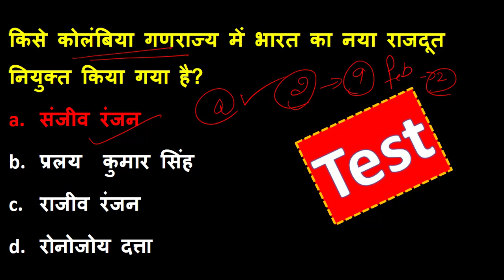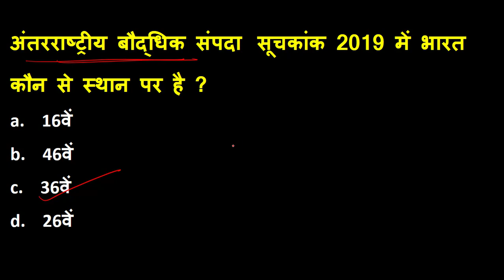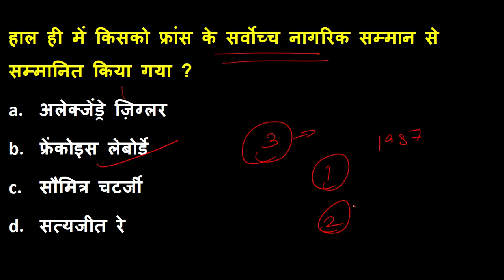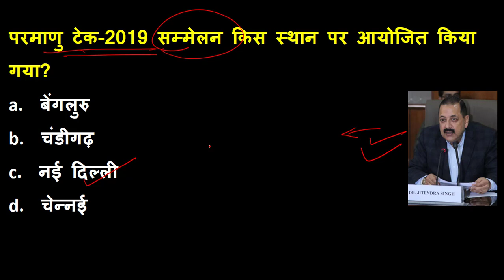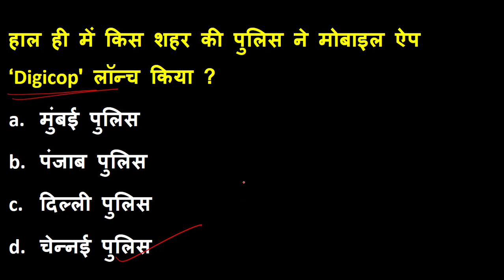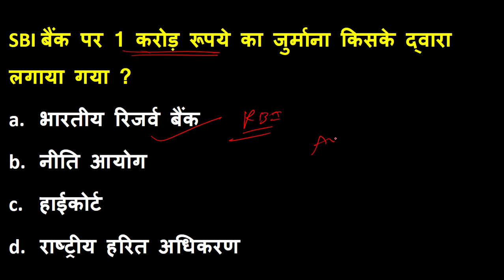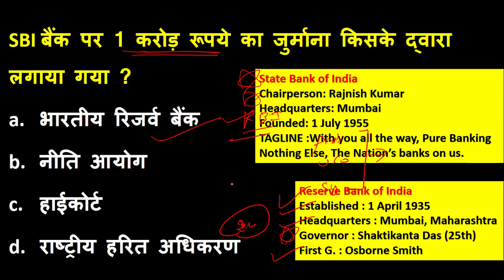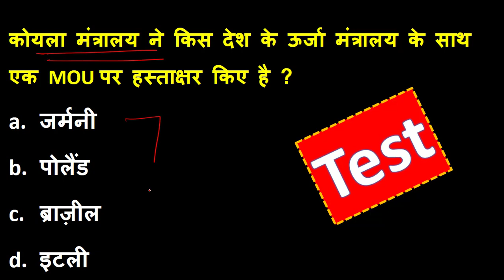CA # 196 | Daily Current Affairs | 9 february 2019 Current Affairs | BY KHUSHBOO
Hello everyone we will discuss most important current affairs 9 february 2019 in hindi quiz.

If you want more study materials and PDF than join us on telegram.